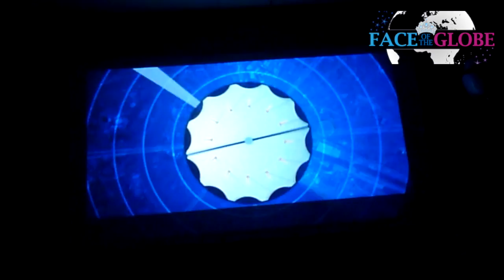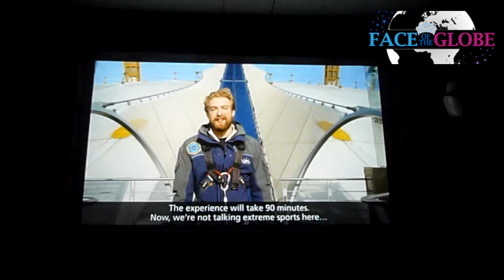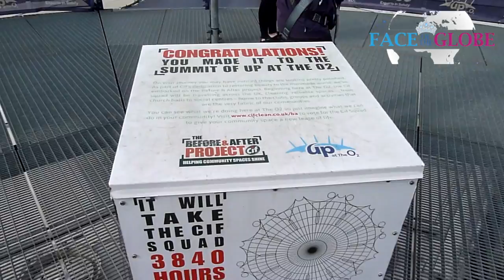O2 Climb London | Emily Martin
This video is about our O2 climb in London, September 2016. This was such an amazing experience and so much fun, highly recomend that you all try this climb if you are in the area.